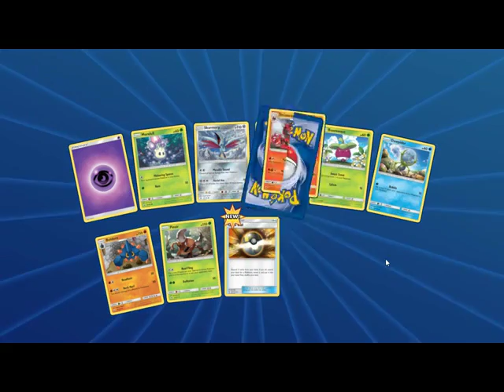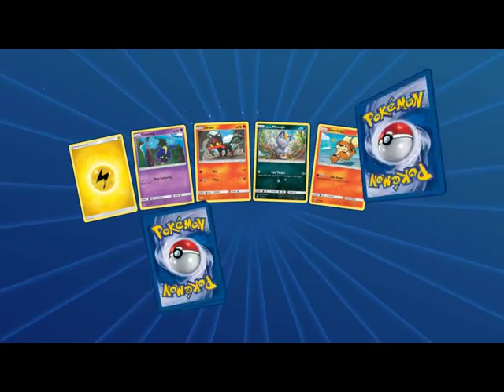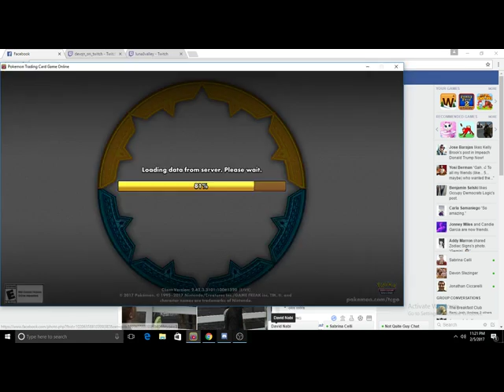luna3valley full stream 2017 02 05 22 50 16